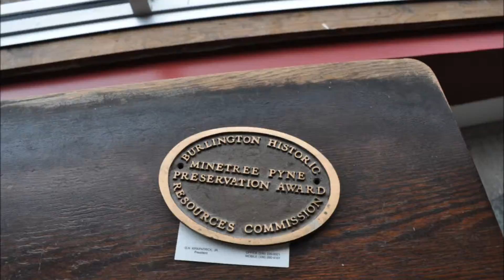One Man's Passion...Cadillac 1931 & 1933 Burlington NC Road Trip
Cadillac 1931 & 1933 -Johnny Lang Road Trip February 2nd — with Pamela Francies Maynard in North Carolina to
Durham NC Road Trip By Way of Burlington with Pamela Francies Maynard...
There is a backstory to this...the lovely Lady in the video was sharing her husbands deeds with us... He had just passed a few days earlier!